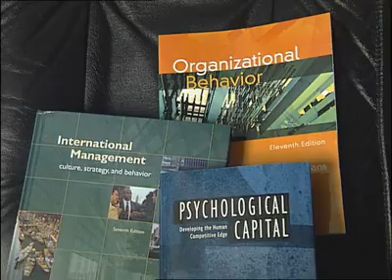Fred Luthans video profile.wmv